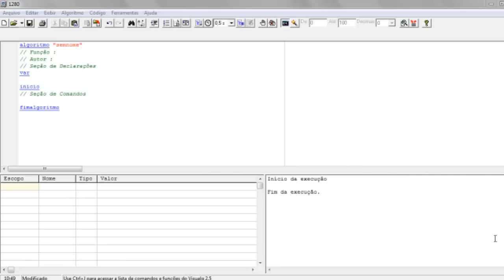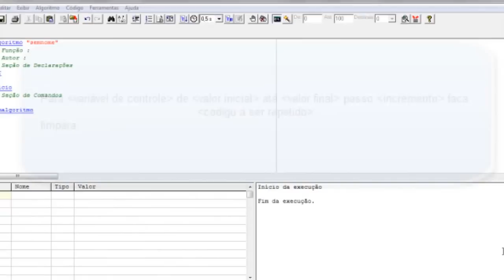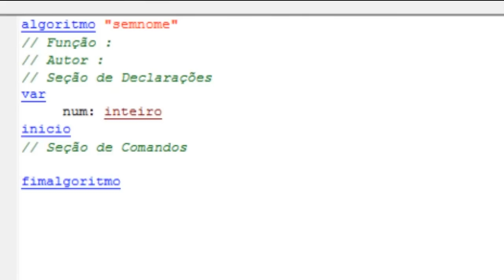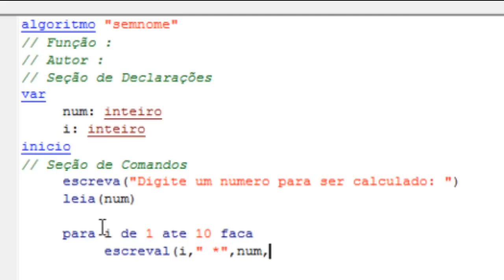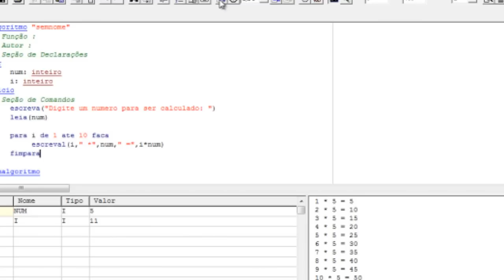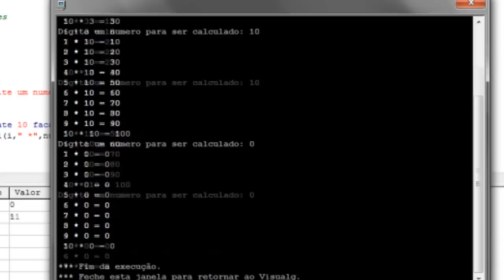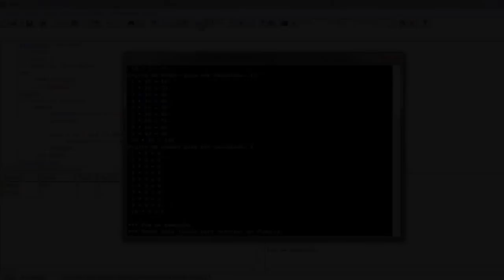Tutorial - Lógica de Programação - Estrutura de Repeticao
Curso: Técnico em Informatica
Disciplina: Lógica de programação
Professor: Ailton Souza Duarte